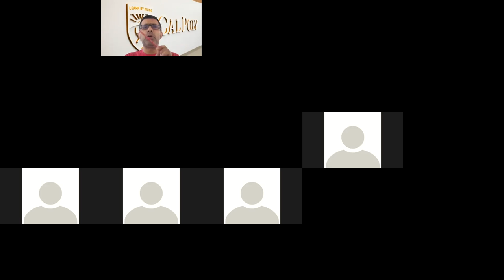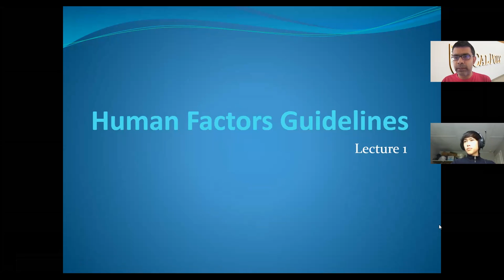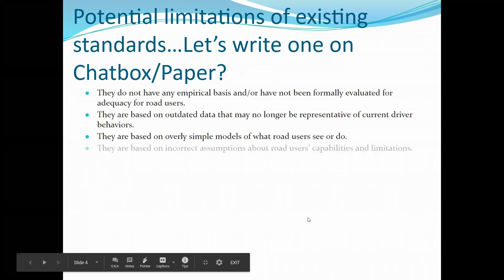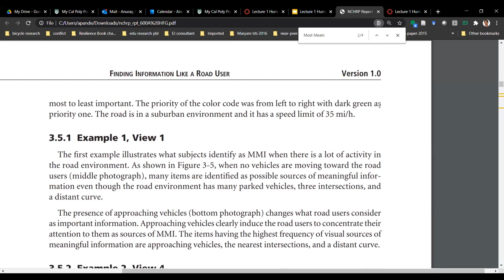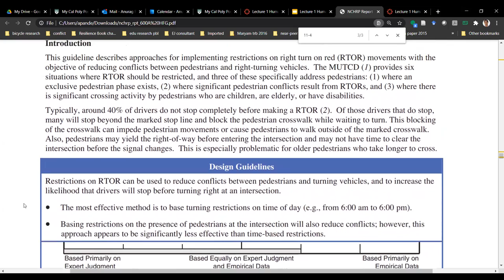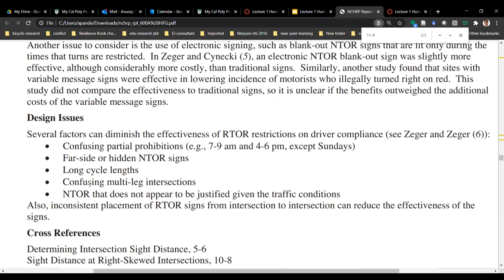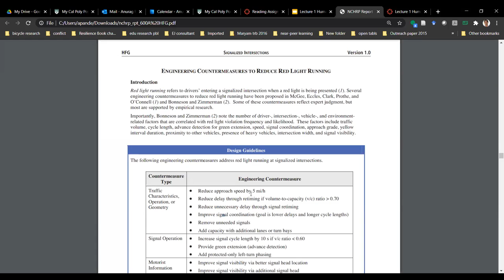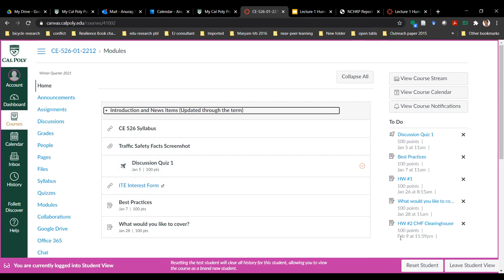CE 526 Lecture 2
Human Factors Guidelines. The lecture uses a version of the NCHRP Guidelines on Human Factors found here: